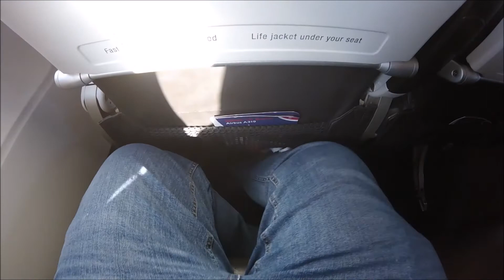Flight Review: British Airways BA435 (AMS-LHR)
A quick flight review from the last day of February 2022, following on the previous Boeing 787 flight experience.
Another new aircraft for the log book, this flight was operated by Airbus A319, G-EUPM.